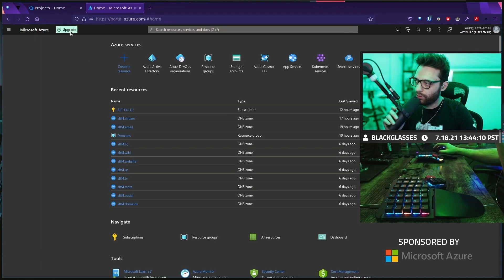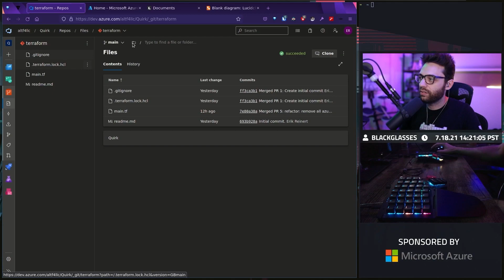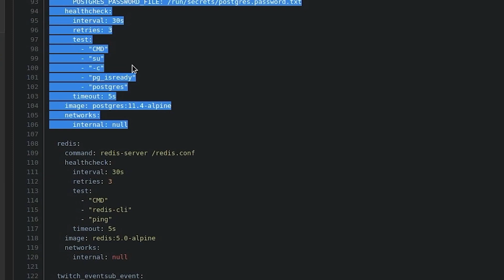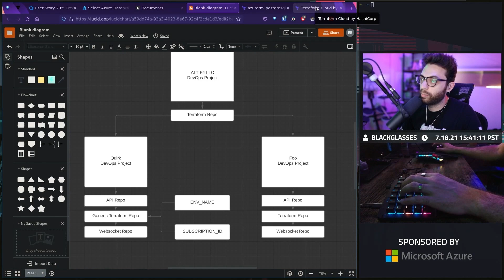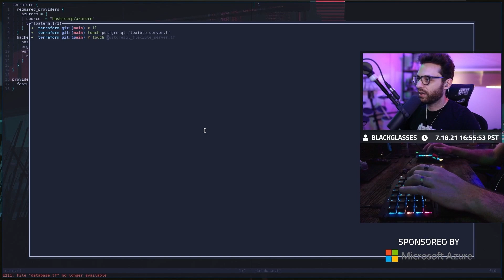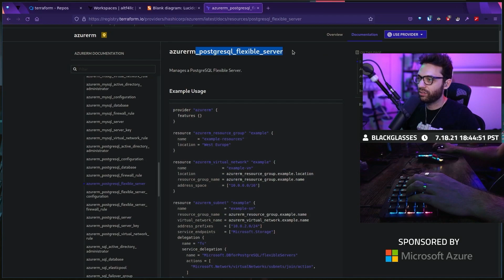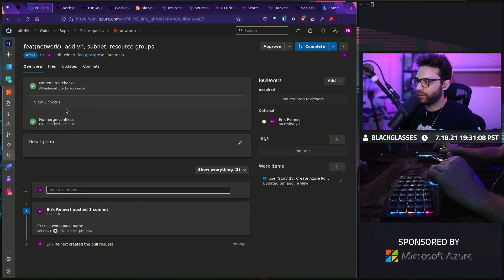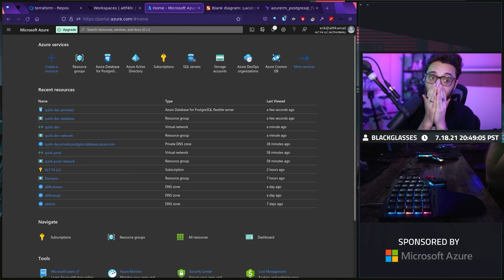Start from scratch with Azure: Maintaining Azure DevOp orgs with Terraform - Part 2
In-depth look at setting up and maintaining Azure DevOps for small and large organizations with Terraform automation.